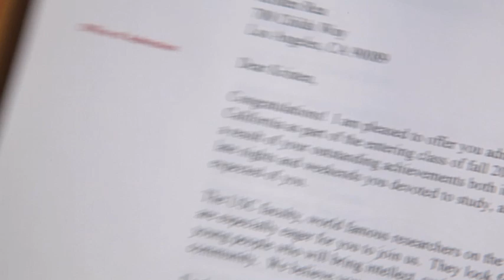USC_AWE_Marchewka.mov